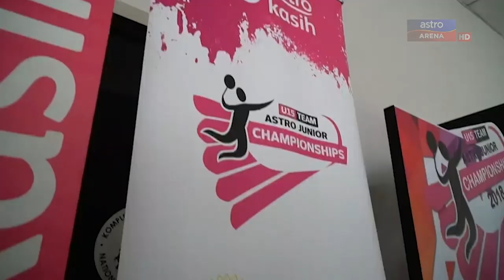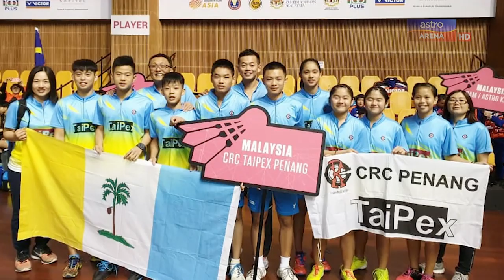Forum: Dato' Alex Ong & Kwan Yoke Meng | Astro Junior Championship 2019 | Astro Arena.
Azlan Mubin disamping Kwan Yoke Meng (National Youth Head Coach) & Dato’ Alex Ong ( Far East Victor Sport ) dalam Forum jam 1.15 tengah hari yang akan berbicara mengenai Astro Junior Championship 2019 ( AJC ).